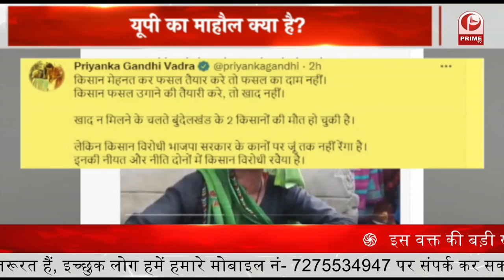माहौल क्या है || PRIME DEBATE || LIVE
Prime Tv | LIVE TV - Watch Latest News in Hindi | हिंदी समाचार